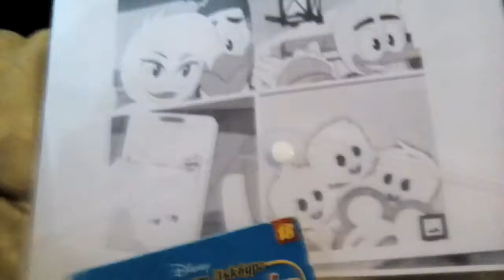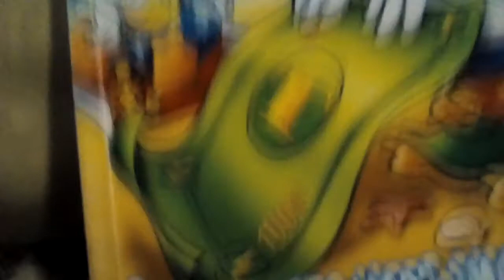Караница между Чичо Скрудж и Доналд Дък Гергьовден ( Скрудж вместо скрадж грач)